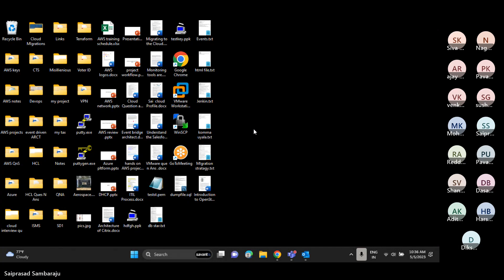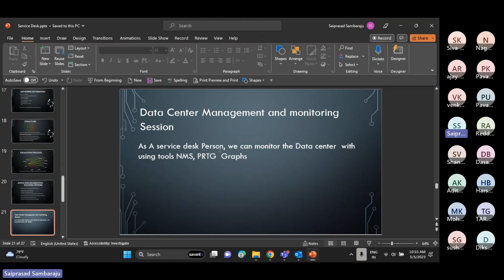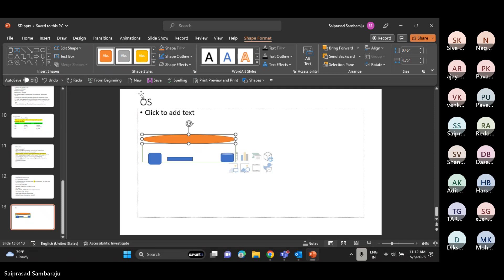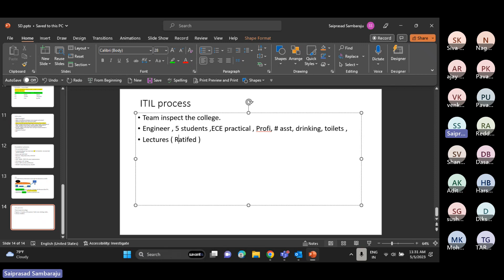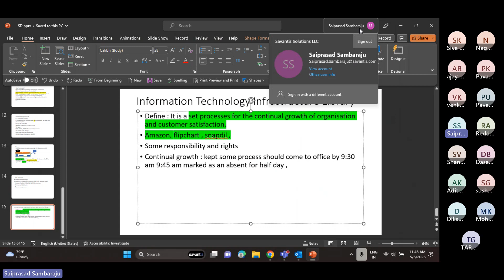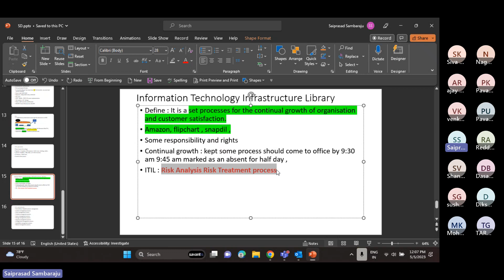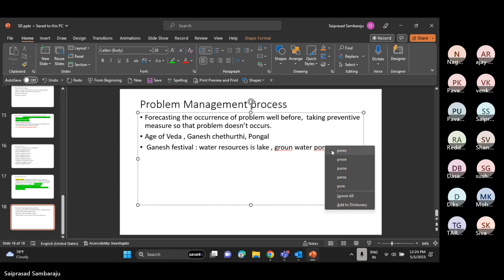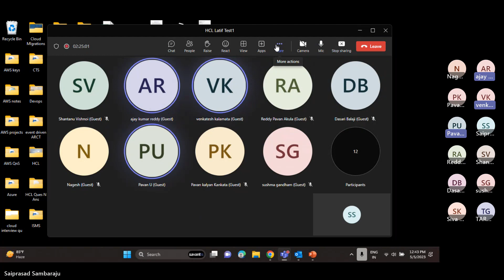(N23) Service Desk part2 by Sai Prasad Sir